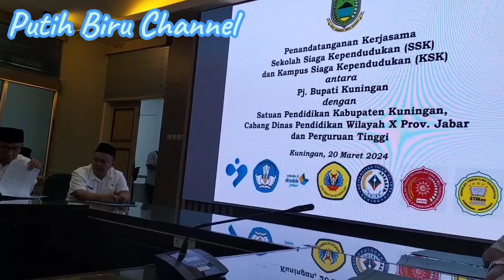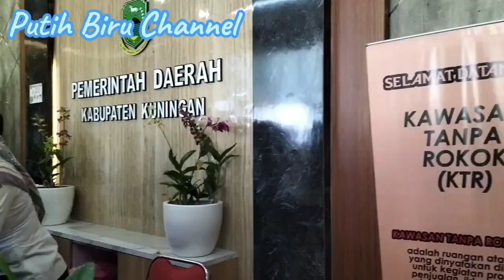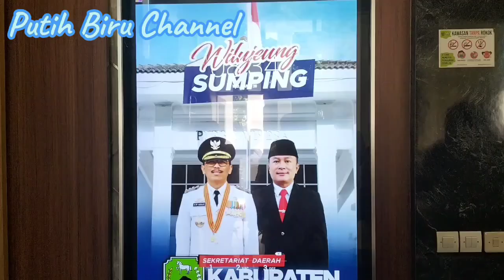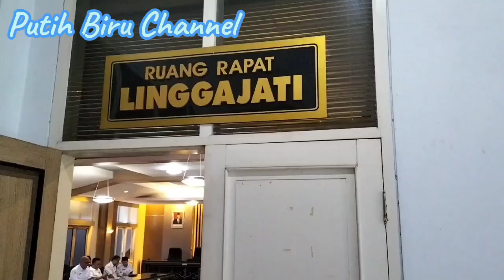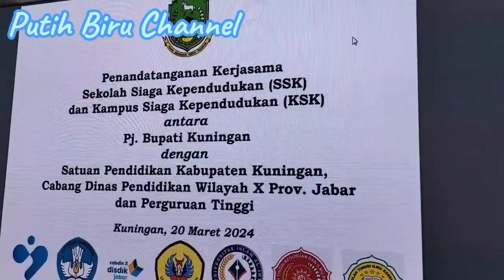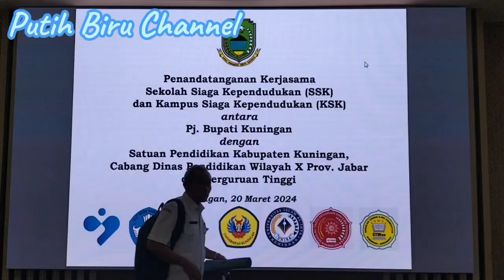Sekolah Siaga Kependudukan || Eps Beu Sakola (Backsound : SARAYU by INSUN)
Terima kasih.

Backsound video
SARAYU" | ETHNIC PERFOMANCE INSUN

"SARAYU" By. INSUN
Komposer : Gugun Gomex
Pemain Tabla : Nanang
Pemain Piul : Wihe

ethnic music ciremai creative
Follow Kami :